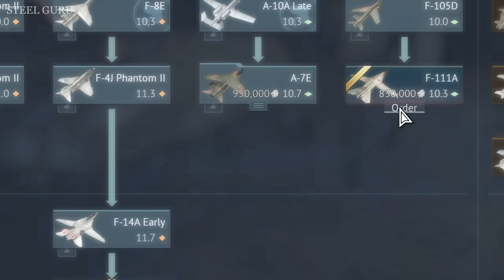[STOCK] NEW F-111A GRIND Experience 💥💥💥 27.750Lb of BOMBS 💣💣💣 ABSOLUTE MADNESS at 10.3 !!!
War Thunder Funny Video: "[STOCK] NEW F-111A GRIND Experience 💥💥💥 27.750Lb of BOMBS 💣💣💣 ABSOLUTE MADNESS at 10.3 !!!"